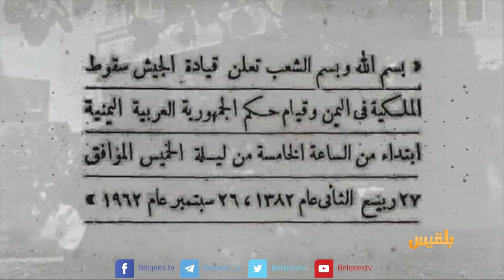ميلاد اليمن | تقرير: محمد المقبلي